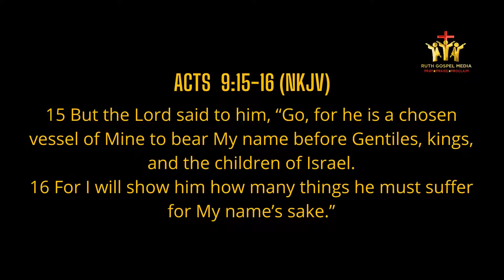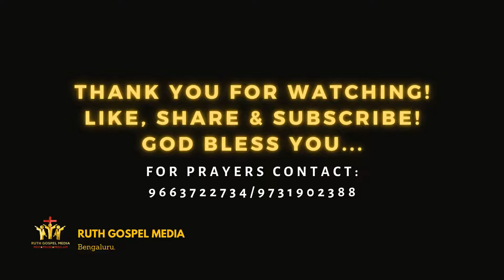(English) Daily Meditation| 02/07/2021| Pastor I. S. Selvakumar| Ruth Gospel Media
Daily Meditation 02/07/2021!!!